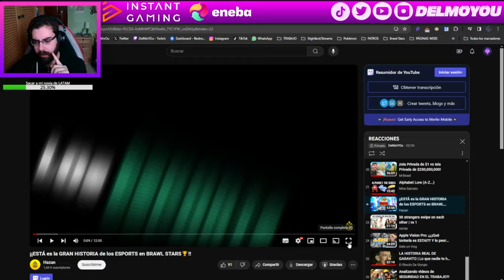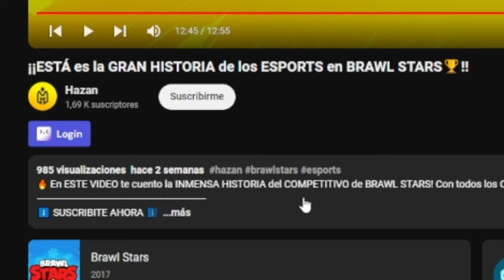*REACCIONANDO* A @Hazan_RYU Y LA GRAN HISTORIA DEL COMPETITIVO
Twitch.tv/DelMoYOu